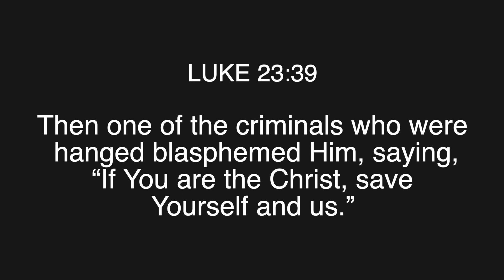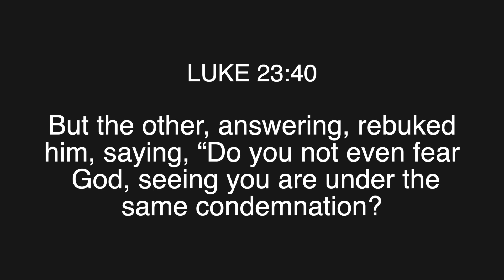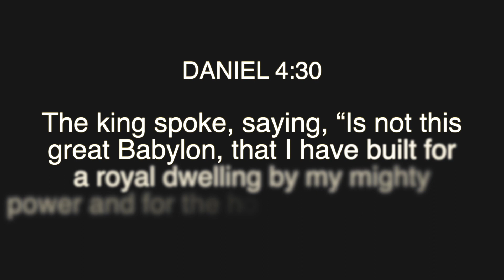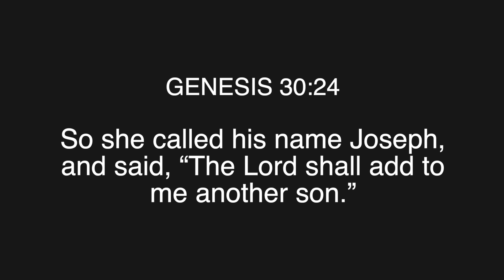The Negative Attitude of Thanksgiving || Pastor John Kamau Thuo